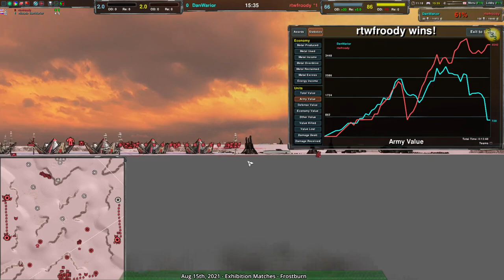Supermex Capture Party - 2021/08/15 #1: DanWarior vs rtwfroody on Frostburn - Zero-K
DanWarior(Cloaky) vs rtwfroody(Rovers)
Map: Frostburn v1.7